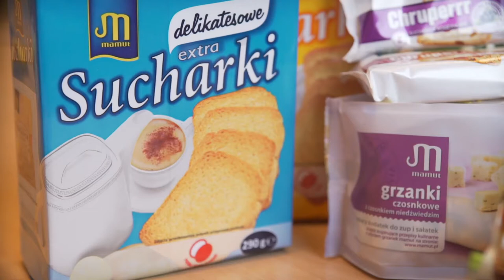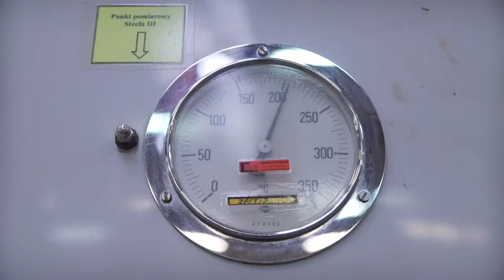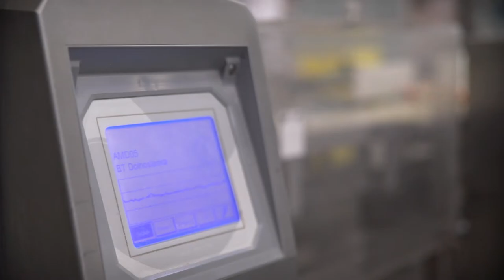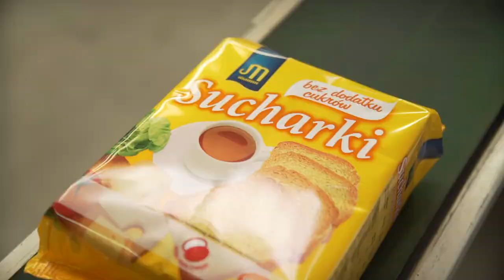How RUSKS Are Made? Inside RUSK FACTORY - Factories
A rusk is a hard, dry biscuit or a twice-baked bread. It is sometimes used as a teether for babies. In some cultures, rusk is made of cake, rather than bread: this is sometimes referred to as cake rusk. In the UK, the name also refers to a wheat-based food additive.

To see how they are made, we visited a baking and confectionery plant, a factory with production traditions which date back to the mid-nineteenth century.

The production of rusks begins with the preparation of the dough. The main ingredients are yeast and flour.

In this episode of Factories, we will also take a look on how the biscuits are made as well as the bread crumbs.

Let's see how its made!

Factories is a journey through production plants. We are visiting industry. We were inspired by the popular program "How it's made?" Known from the Discovery television channel. Every week, together with our viewers, we visit the production plant to check how the selected production process is going. Every week, our channel receives a documentary film, from which you learn how things are produced. Among others machines, rope slings, yachts, wires, windows, railroad switches, radiators, polystyrene etc. You are probably also interested in how food is made? On our channel we showed, among others frankfurters, Pepsi, kebab, salty sticks, mustards, ketchup, mayonnaise, cheese and many more. It's amazing how exciting production can be. Science and technology carry so much interesting information. Every week you get to know with us the curiosities of factories. The factory has no secrets for us.

FOOD FACTORY MACHINES THAT ARE ON ANOTHER LEVEL - Factories
How HOT-DOGS are made? INSIDE HOT DOG FACTORY - Factories